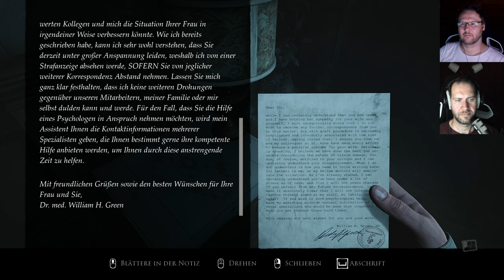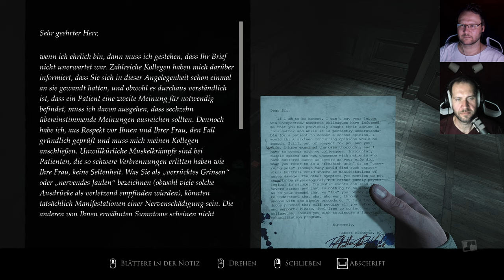Mach das Licht an, wir haben Besuch! - Layers of Fear Remake - #5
Das Remake von Layers of Fear bringt die beiden Hauptspiele und den DLC ins Jahr 2023, dargestellt in der neuen Unreal Engine 5. Außerdem gibt es eine neue Rahmenhandlung die alle Inhalte verbindet und einen komplett neuen DLC. Grund genug also, um den Horror-Hit von Bloober Team einen neuen Besuch abzustatten und deshalb spielen Daniel und Fritz das Remake von Layers of Hear im Horror-Let's Play mit Webcam.